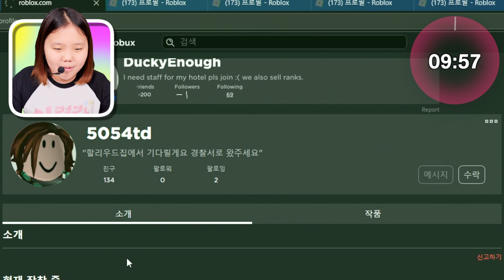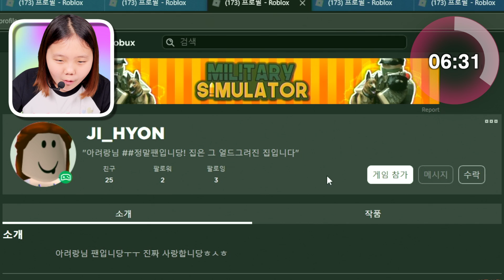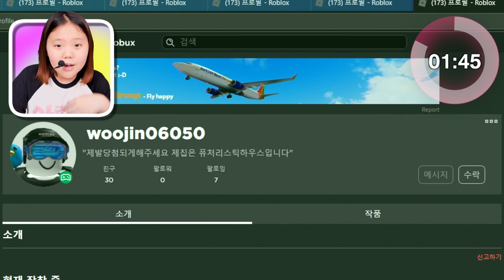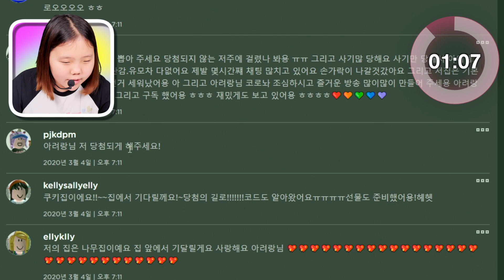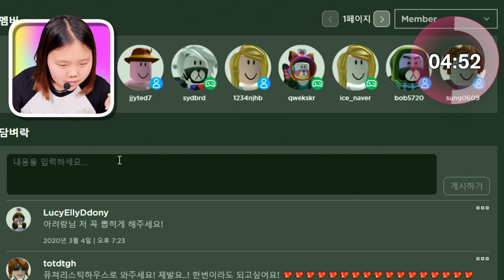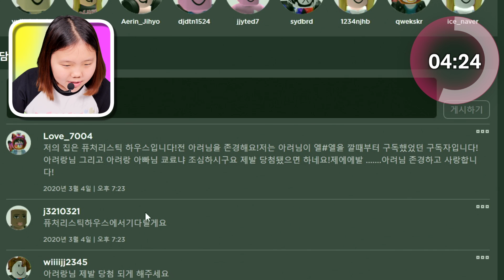[로블록스 입양하세요] 전설 네온 끝판왕이 나왔다! 전설 거북이 네온의 비밀은 과연 무엇일까? 팔로우 이벤트와 함께 확인해 보세요 Adopt Me Neon Turtles [아려랑]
[로블록스 입양하세요] 전설 네온 끝판왕이 나왔다! 전설 거북이 네온의 비밀은 과연 무엇일까? 팔로우 이벤트와 함께 확인해 보세요 Adopt Me Legendary Neon Turtles and Free Robux Gif [아려랑]

악플은 노! 노! ❌

감사합니다.